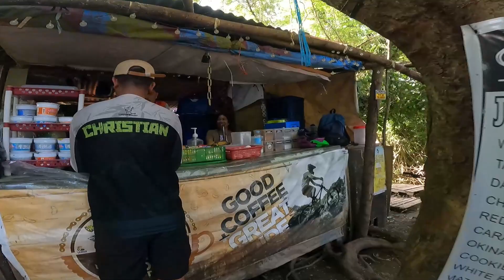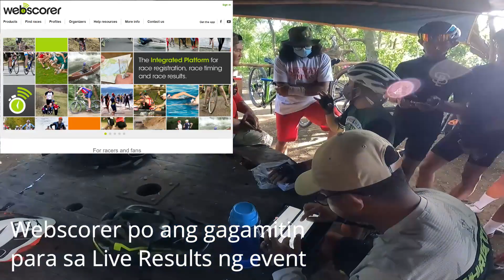Secret Trail Tune-Up Race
Secret trail tune-up race for the upcoming rough and rugged xco race on July 10,2022.

Tune-up race palang pero grabe na yung hataw ng mga bikers na kasali.
Compare sa last race ng secret trail mas pinaIntense at much technical ang mga section. May enduro, rockies at log section na, kaya po track read is a must.

If you want to join the race, please visit Secret Trail FB page for the registraion.